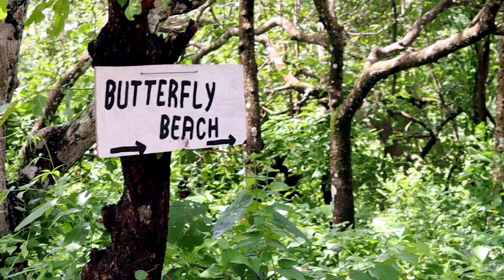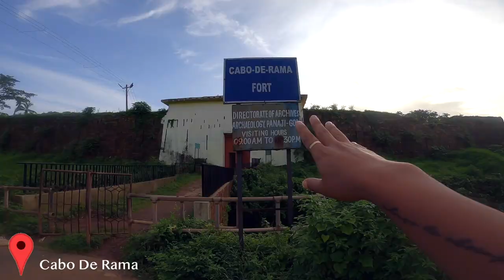South Goa Like Never Before - Untouched Places to See And Things To Do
Who knew South Goa will have so much to offer! Some of these places are beyond beaches and you will be left speechless.

Be a responsible traveler and do not leave your trash behind. Support Eco-Tourism in our beautiful Goa and respect the locals.

0:00 Accommodation
0:32 Butterfly Beach
5:27 Cola Beach
6:23 Food Options
6:48 Cabo de Rama Fort
8:24 Netravali Wildlife Sanctuary
11:11 Bubbling Lake
12:44 Palolem Beach

1. How to be a travel blogger/influencer
2. Personalized guides/itineraries
3. Photo editing
4. Travel tips